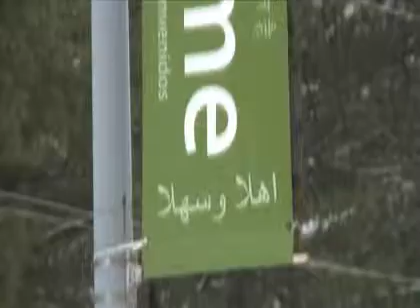Na američkom Jugu, muslimani ranije sretni, sada brižni